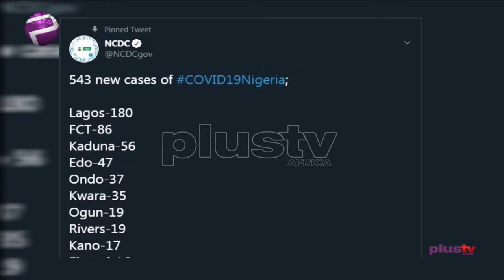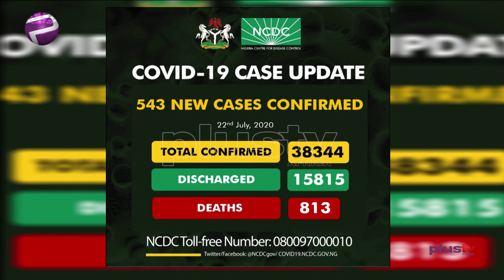Covid19 Tori: Naija Don Get 543 New Case of Coronavirus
Naija Don Get 543 New Covid19 Case. As Total Infect Come Rise To 38,344